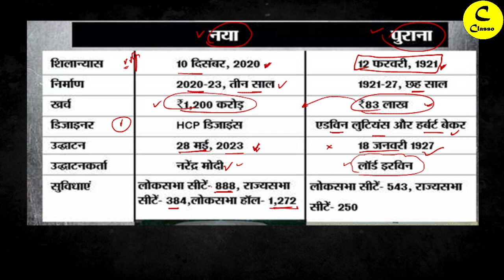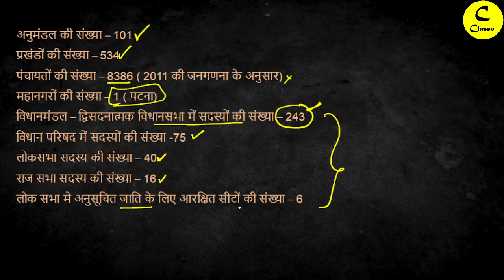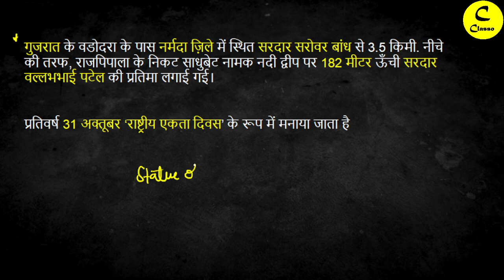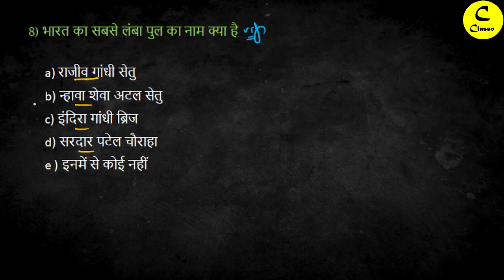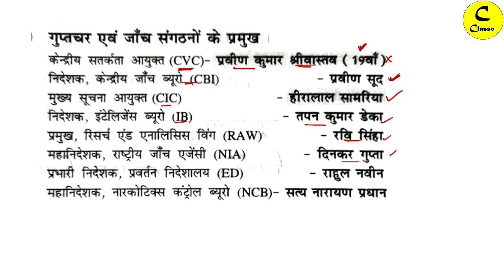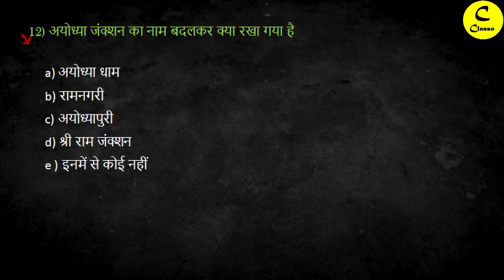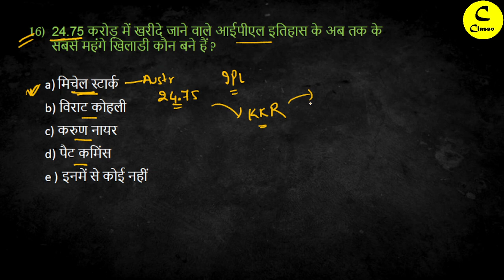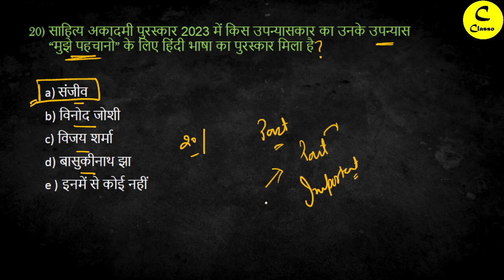Current Affairs महत्वपूर्ण सवाल for BPSC बिहार शिक्षक भर्ती TRE 3 BSSC and Others Exams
Team "Classo"